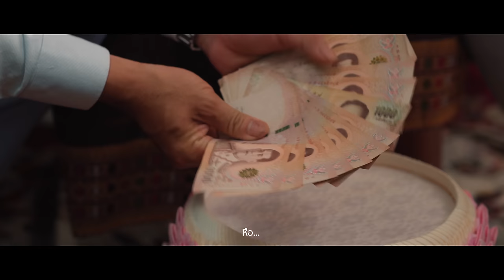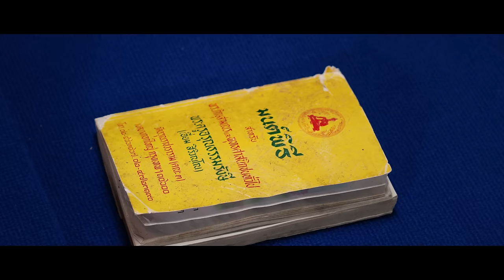แขกบ่มีเกียรติ | บักเพชร สหรัตน์ [ MUSIC VEDO ]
ศิลปิน : บักเพชร สหรัตน์
คำร้อง/ทำนอง : บักเพชร สหรัตน์
เรียบเรียง : บักอั๋น หมาหลง
ใส่เสียง : อ.จินดา สตูดิโอ
MV : บักชาร์ป
ผู้อำนวยการ : บักต้อม อีกเยอะ